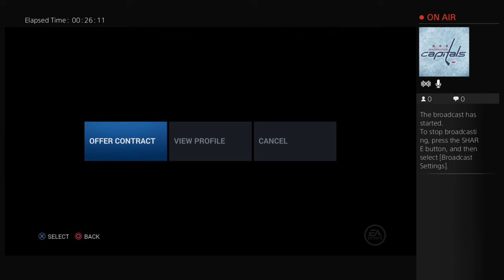Nhl 16 Road to the finals